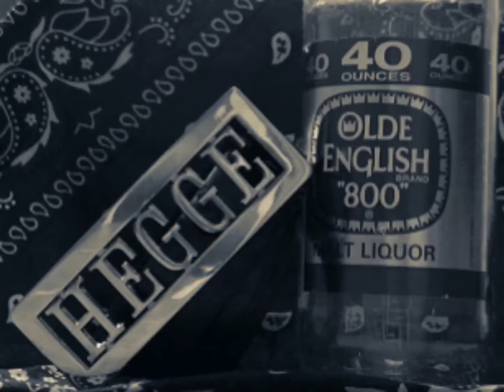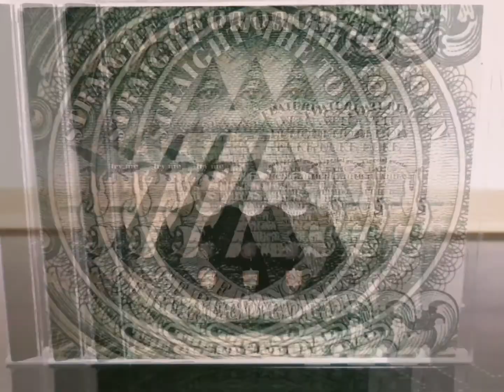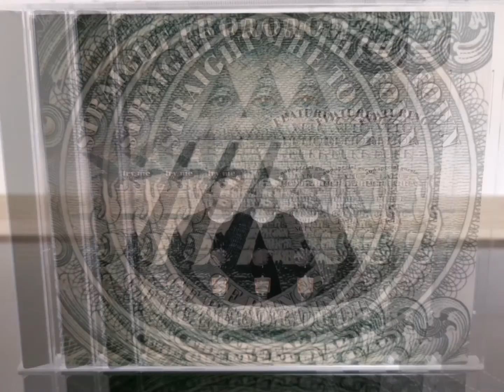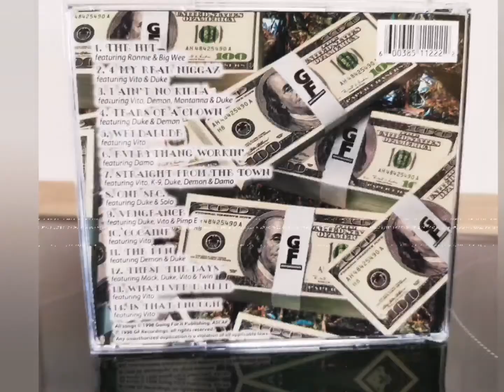GF RECORDINGS - EVERYTHANG WORKIN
Album: Straight from the Town
GF Recordings
1998 Memphis TN